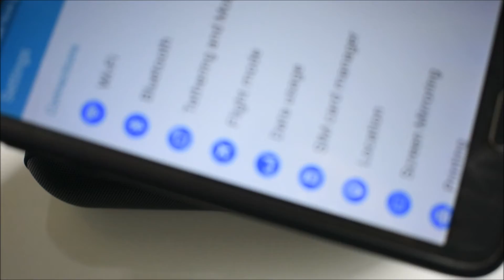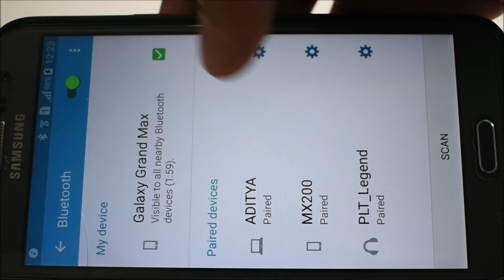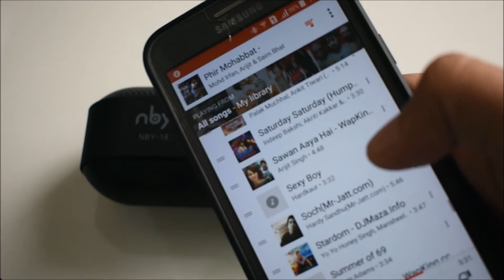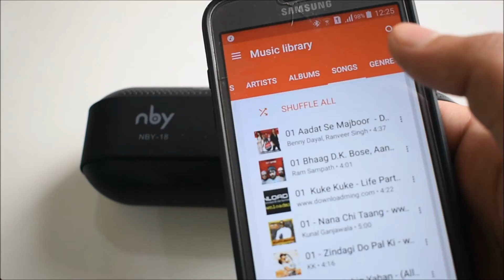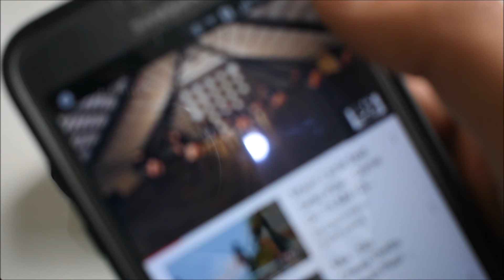Nby-18 Speaker - REVIEW,quick unboxing quick test,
Mini Bluetooth Speaker Portable Wireless Speaker Sound System 3D Stereo Music Surround
Support TF AUX USB

Product Description
1.Battery capacity:Rechargeable lithium battery, the battery capacity of 1200mAh, can continue to play
  8-10 hours
2.Can support 4 kinds of mode to playing music, bluetooth, TF, U disk mode, 3.5 mm audio line mode
3.bluetooth version:V3.0+EDR
4.bluetooth transmissio distance:10 meters
5.frequency response range :85hz~20KHz
6.sigani-to-noise ratio:84db or higher
7.sensitivity:80db+2db
8.size:190mm*55mm*60m
Package includes
1*NBY-18 Speaker
1*Audio Cable
1*Charging cable
1*User Manual